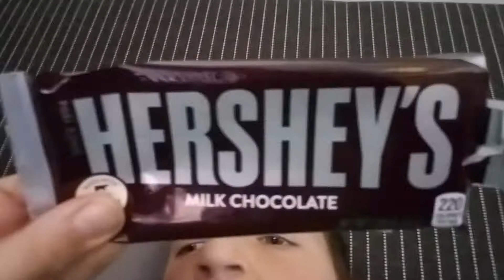Watermelon vlog read description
50 views for give away